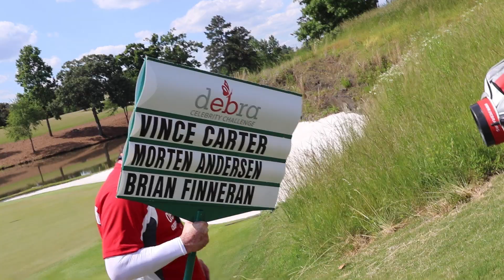TPC Sugarloaf hosts a celebrity golf challenge benefiting debra of America